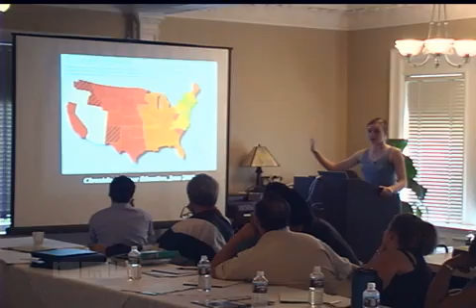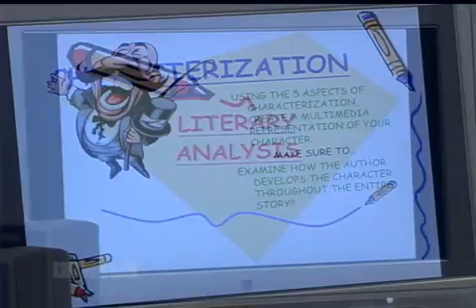ABOUT: Wallis Annenberg Initiative, Year One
This video documents the first year of the Wallis Annenberg Initiative for Middle School Teachers, a professional development program funded by the Wallis Annenberg Foundation.  Middle school teachers from around the country came to the Institute for Multimedia Literacy to learn multimedia literacy and production skills.  The teachers learn new ways to integrate multimedia in their classrooms.  They develop multimedia-based lessons to teach their students.